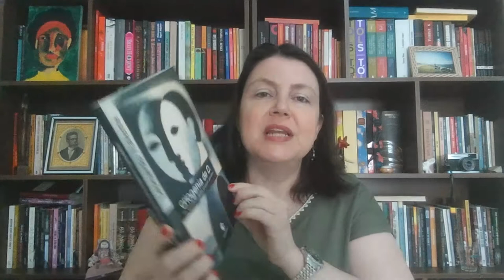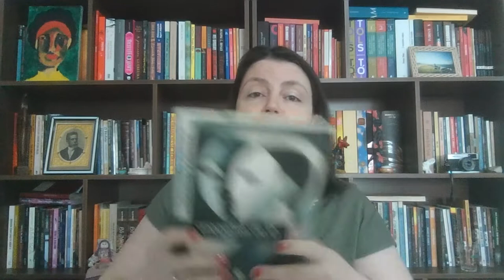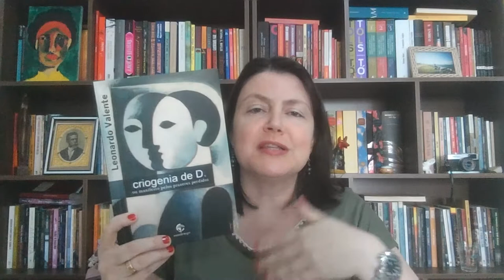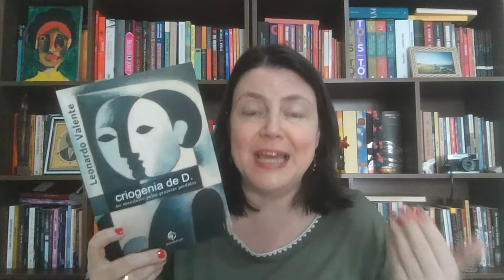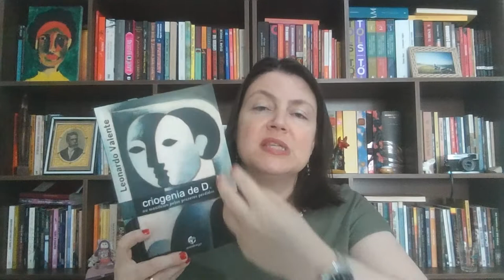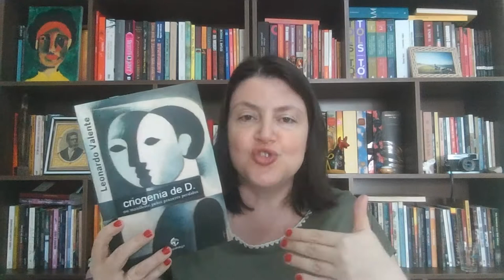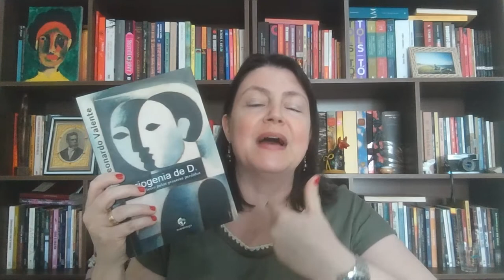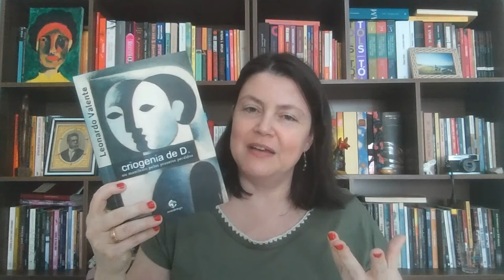criogenia de D. ou manifesto pelos prazeres perdidos, de Leonardo Valente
A Voz Literária é um canal criado por Cristiane Tolomei, professora universitária e leitora de literatura, com o intuito de ouvir histórias, vivências e livros dos(as/es) convidados (as/es). Ademais, é um espaço para leitura e debate de diferentes obras ficcionais e não-ficcionais.